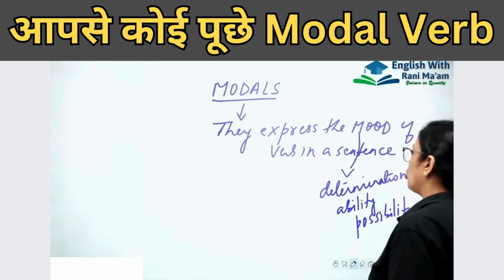Modal Verb | Basic English Grammar | UC LIVE